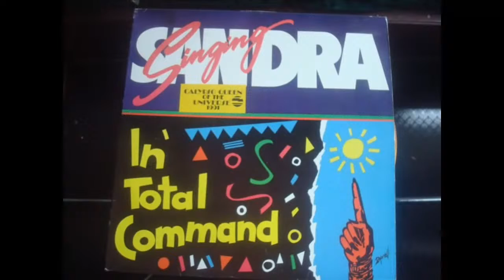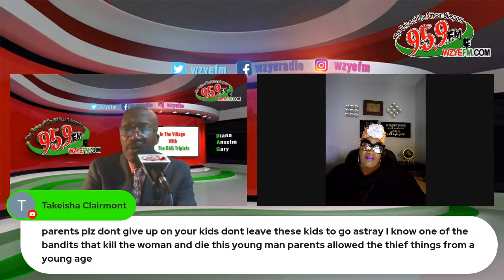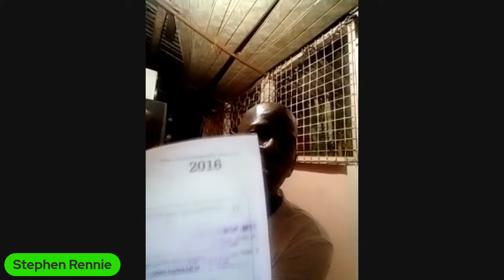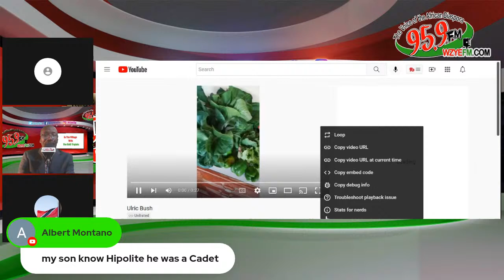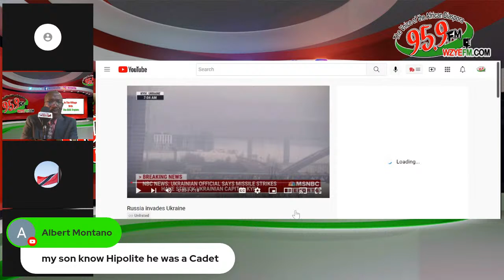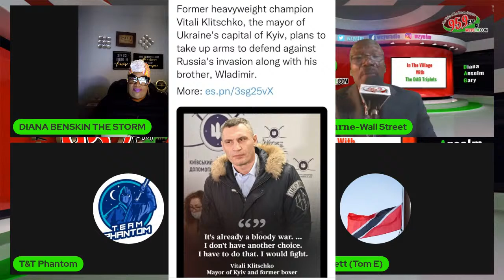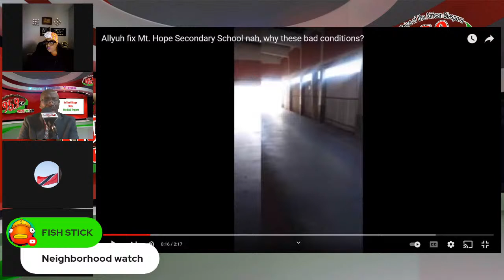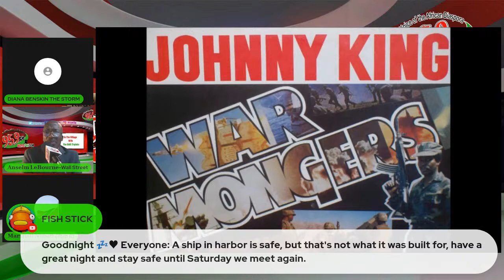Dr Jo-anne Tull UWI Lecturer Carnival Studies & Retired SWIMCOL Employee will join us in the Village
Dr Jo-anne Tull UWI Lecturer Carnival Studies & Retired SWIMCOL Employee will join us in the Village on WZYE 95.9 FM